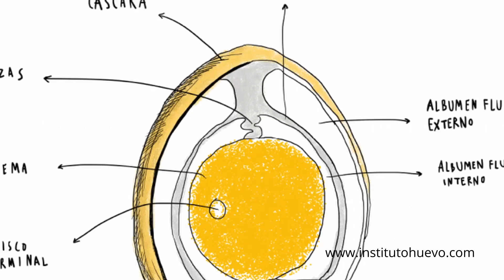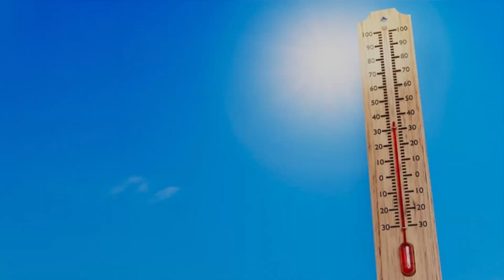¿Se pueden LAVAR los HUEVOS para guardarlos? | 🍳 como evitar la SALMONELA en los huevos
Lavar los huevos si o no, la gran pregunta. En el vídeo te cuento si esto evita la salmonella.
*Huevera cerrada

🕖TIMESTAMPS
00:03 Función de la cascara del huevo
00:31 Microorganismos (salmonela)
01:07 Qué pasa si lavamos los huevos
01:24 Cómo evitar la salmonela en el huevo

📌Mi setup:
- Micrófono ElGato Wave 1
🌐Hosting que utilizo en mi web (referido)

RECURSOS:
Gráficos y musica de Pexels y Pixabay.

- granjapinseque.es
- agencia catalana de seguridad alimentaria
- Agencia Española de Seguridad Alimentaria y Nutrición (AESAN)

VERIFICACIÓN DE CONTENIDO: Intentamos que todos los datos incluídos en los videos tengan precisión y sean veraces. Pero si ves algo que no está bien y tienes la fuente, déjanos un comentario para poder realizar los cambios pertinentes.

Aviso de renuncia de responsabilidad: Todos los vídeos de este canal de Youtube son meramente informativos y de entretenimiento. Cualquier duda sobre salud o nutrición recomendamos acudir a un especialista.

🙋‍♀️ Hola! Soy Nuska, técnico en Dietética. En este espacio comparto con vosotr@s info que me parece interesante y curiosa sobre nuestra alimentación, ya sea cientifica o historicamente. Espero que disfrutéis conmigo de todos estos datos!